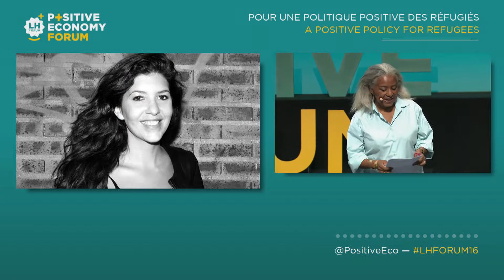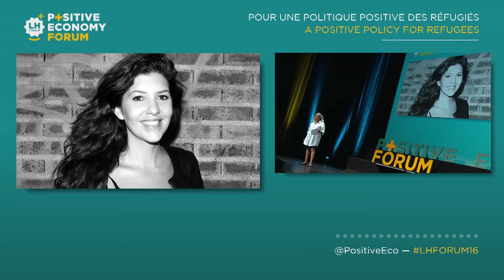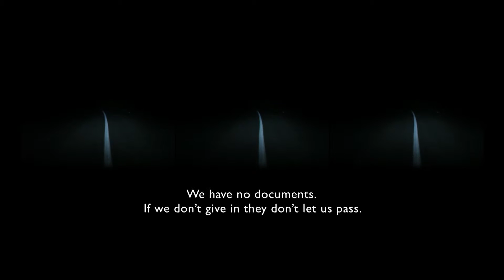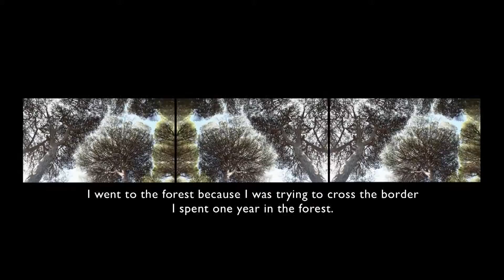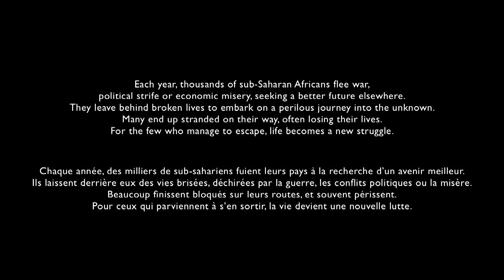Meryanne Loum-Martin, Jnane Tasma. Tribute to Leila Alaoui, photographer and video maker [EN]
A positive policy for refugees. with Meryanne Loum-Martin, Jnane Tasma